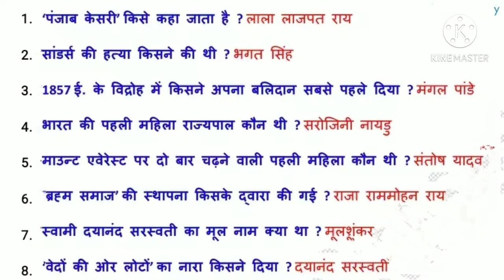प्रतियोगी परीक्षाओं के लिए Gk question || gk quiz || reet, RAS, police, railway, ssc, gd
👉 ras
reet
Rajasthan police
ssc
gd
railway
class 10 most question
class 12 most question